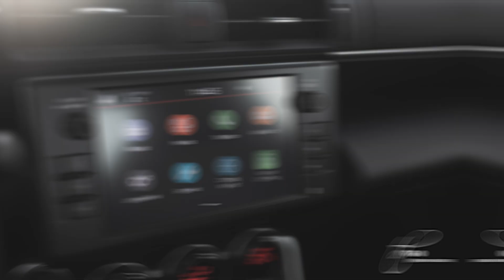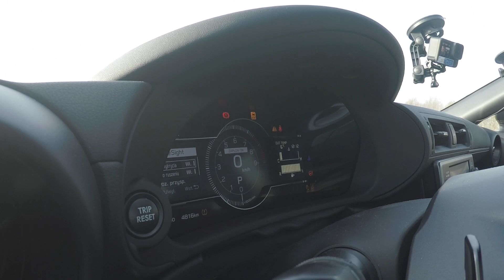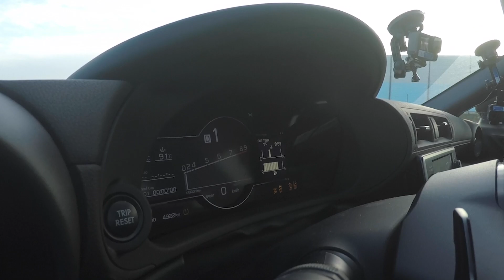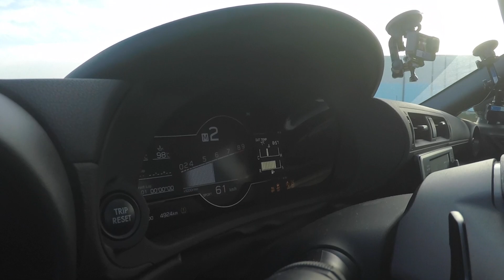Toyota GR86 2023 Dynamic z automatem: Bezpieczniej i wygodniej - test i jazda próbna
Ponownie nowa Toyota GR86, jednak tym razem w nieco innej wersji. W tym materiale skupimy się na dwóch kwestiach: jaka jest podstawowa wersja wyposażenia Dynamic oraz jak jeździ i co wprowadza wersja z automatyczną skrzynią biegów.

00:00 Wprowadzenie
01:47 Stylistyka
02:41 Wnętrze
05:58 Dane techniczne
07:01 Test 0-100 km/h
09:10 Wrażenia z jazdy

Muzyka: Patrick Patrikios - Know Myself

Michał Śniadek jest fotografem, operatorem i osobą stojącą za kanałem Pertyn Ględzi. Dziennikarz motoryzacyjny od 2007 roku. W przeszłości pracował przy TopGear, The Grand Tour, DriveTribe Polska, a jego artykuły i zdjęcia pojawiają się w polskich magazynach motoryzacyjnych.